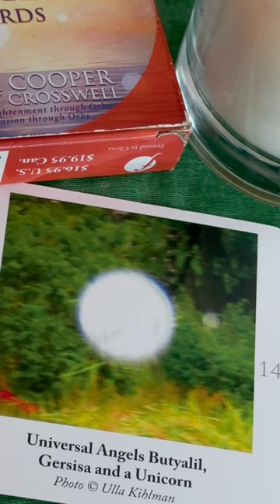Welcome the universal Angels who invite you to be a galactic ambassador